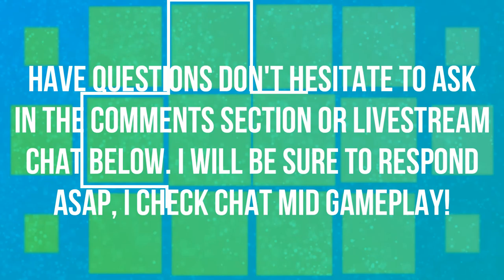HAPPY CHINESE NEW YEAR | THIS VIDEO WILL HIT 100 VIEWS | OVERWATCH 🎮🎮🎮